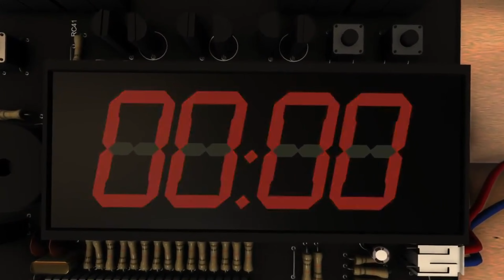UCLA Bataaka Nu Shaak | Wide View | Jhoomti Shaam 2024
Exhibition Act: UCLA Bataaka Nu Shaak at Jhoomti Shaam 2024

Videography: Erin Peyrani (@erinpeyrani)